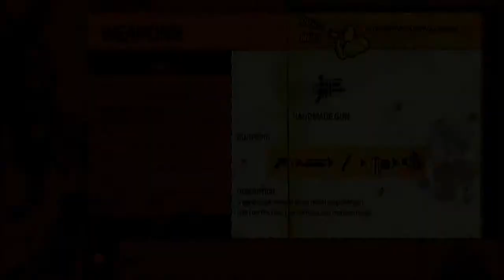Let's play co-op bro: How 2 survive [Part 4]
How 2 survive is a Xbox 360 arcade zombie game. My brother and i try to survive while taking some Undead heads too. join us as we scavenge the land for food and supplies.